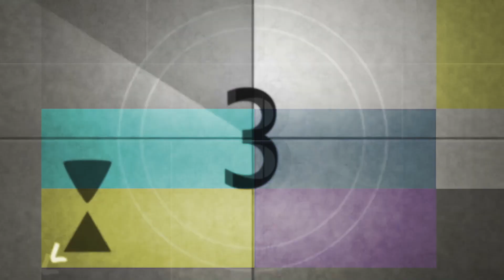The Review- Crazy Rich Asians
Johnny Vaught reviews the movie Crazy Rich Asians